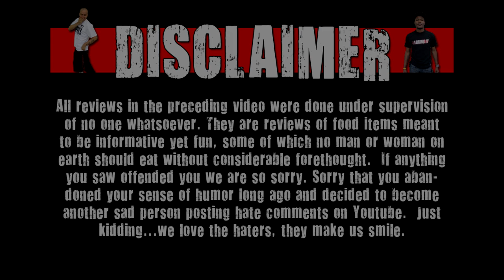Baker's Drive-Thru Has New Baked Potato Fries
Today on CarBS, Matt Zion reviews Baker's Drive-Thru's new Baked Potato Fries!